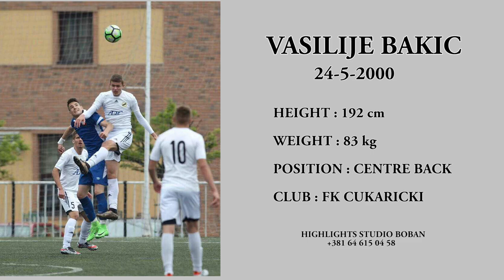VASILIJE BAKIC FOOTBALL PLAYER FK CUKARICKI 2000